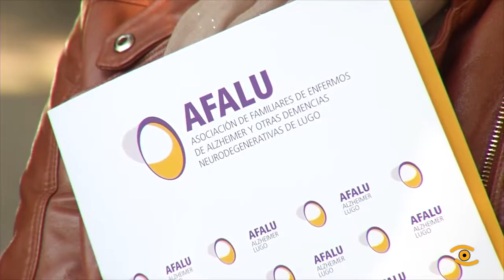Deputación e Breogán apoian o labor de AFALU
Tras doce anos o Breogán xogará este domingo de novo na ACB e faino amosando a súa cara máis solidaria. Os celestes dedicarán este primeiro encontro a visibilizar o labor de AFALU a Asociación de Familiares de Enfermos de Alzeimer. A acción enmarcase dentro do contrato que o club celeste mantén coa Deputación.